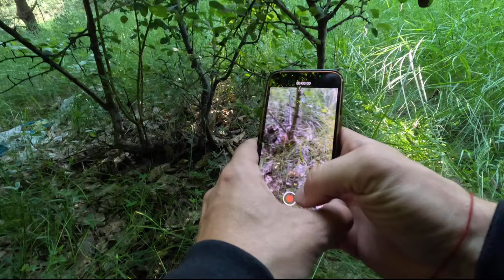MUSHROOMS HUNTING Bulgaria 2024